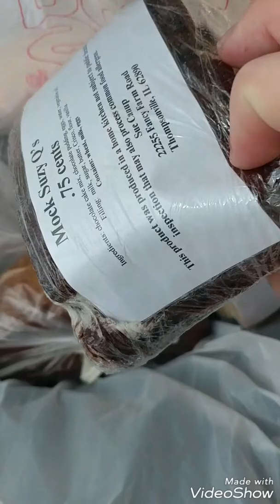Friday Fun (Part 2)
Part of our fun day.